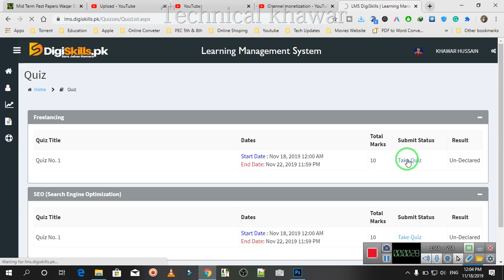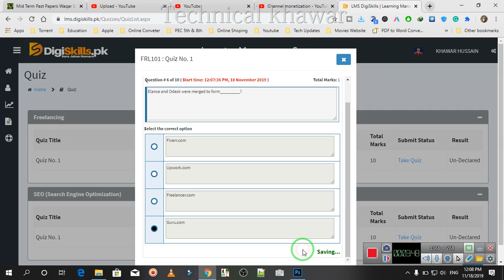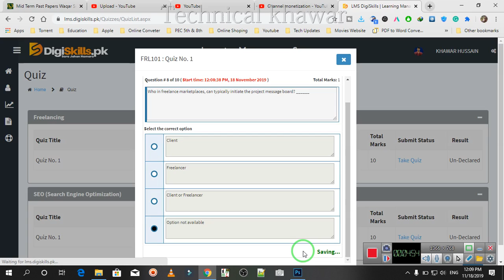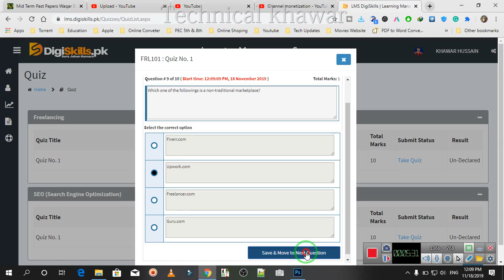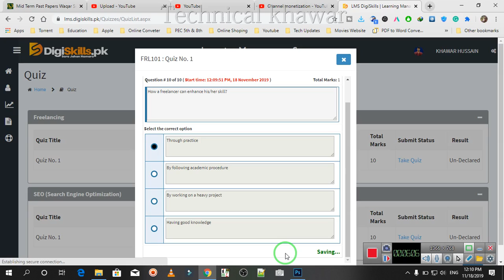Digiskill Batch No.5 Freelancing Quiz No.1 By Technical Khawar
✅IF You Liked This Video✅
Thankyou...